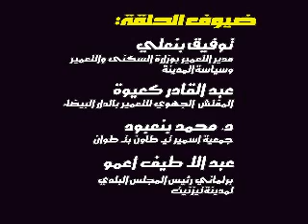Zaman syassa.wmv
استضافت حلقة "زمان السياسة" التي تبثها الاذاعة الوطنية  أعموعبد اللطيف رئيس بلدية تيزنيت رفقة ضيوف آخرين لمناقشة سياسة المدينة على ضوء الحوار الوطني المنظم بهذا الخصوص
البرنامج الحواري سجل يوم الخميس 24 ماي 2012 بمقر إذاعة أكادير.. فيما استضافت الاذاعة الوطنية بالرباط ممثلي وزارة السكنى والتعمير.. وتم ربط الاتصال بتطوان لاستضافة فاعل جمعوي
في إطار توسيع النقاش بين ممثلي الادارة ومنتخبين وفاعلين جمعويين. ولمتابعة هذا اللقاء الحواري الشيق...